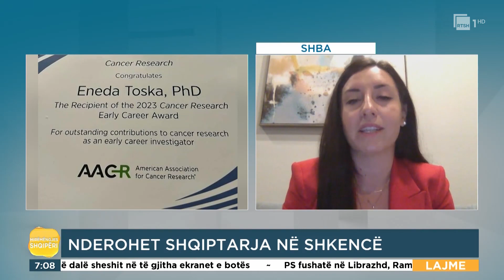Shqiptarja Eneda Toska, shpallet në Amerikë “Shkencëtarja e re e vitit” për kërkimet rreth kancerit